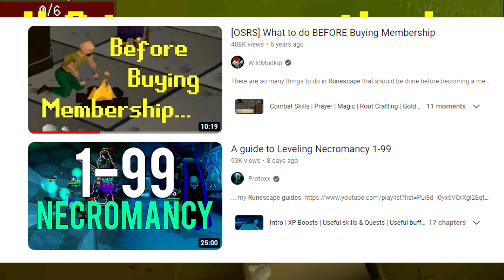5 NOOB MISTAKES to AVOID in Old School Runescape [OSRS]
Don't be a NOOB. I have a few tips that should help with that!